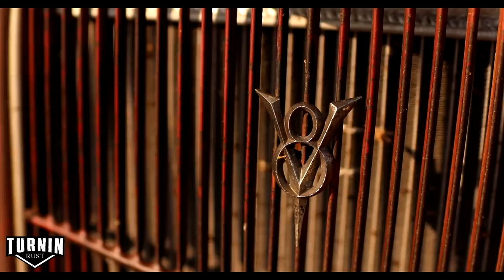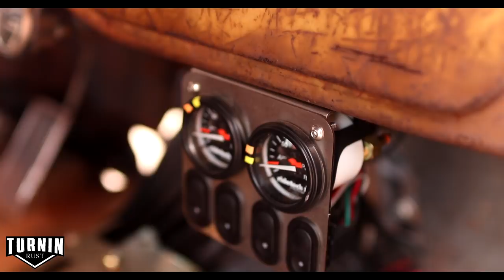1935 Ford Rat Rod "MoonShine" | A Turnin Rust Extra | Shep Shepherd's 35 Ford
Had the opportunity to film this beautiful 1935 Rat Rod! This rat is a absolute monster! It's featured in Rat Rod Magazine Issue #51!

Built & Driven by Shep Sheppherd from Pulaski, Mississippi!